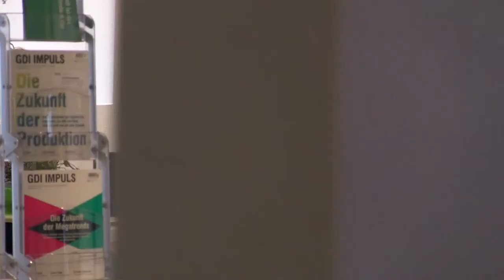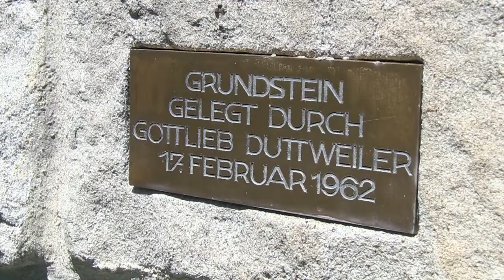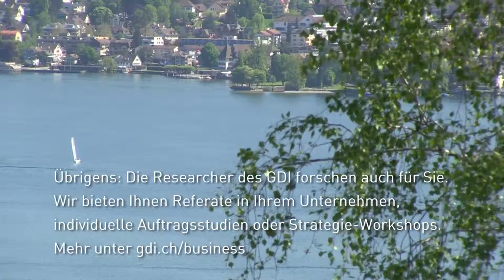GDI Gottlieb Duttweiler Institute – Think-Tank und Event-Location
Erleben Sie die vermutlich schönste Location am Zürichsee: das GDI Gottlieb Duttweiler Institute in Rüschlikon. Nur zehn Minuten von Zürich entfernt, liegt das GDI in einem Park mit See- und Alpenblick. Mit seinen hellen Räumen, seiner modernsten Infrastruktur und der erstklassigen Gastronomie ist das Institut die erste Adresse für Ihren Business-Event für 3 bis 300 Personen. Wir freuen uns auf Sie! gdi.ch/location.